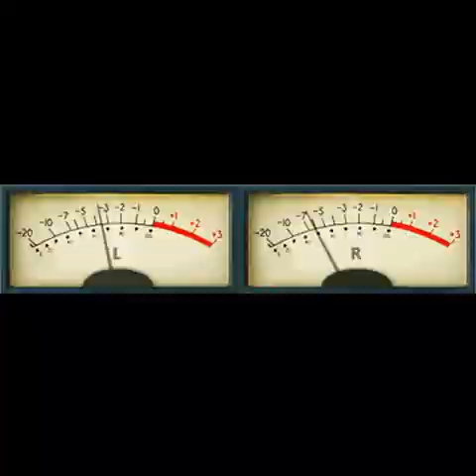Techno Rave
Techno